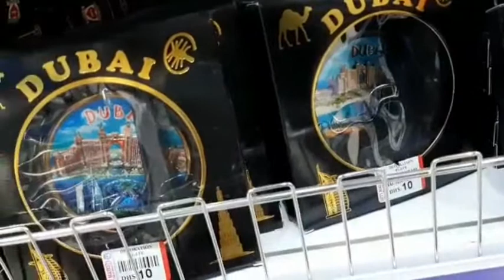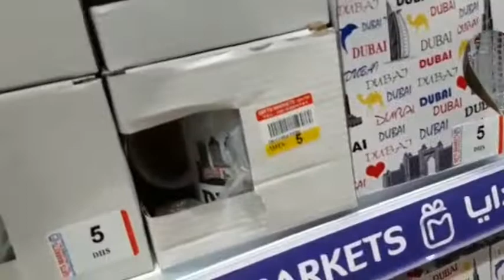BELANJA DI TOKO TERMURAH DI UAE ||GIFTS MARKET||1 TO 10 DHS DUBAI SHOPPING || GROCERY HAUL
Assalamualaikum gaessssss apa kabar semuanya insyaallah baik-baik aja.oh y gaessssss videoku kali ini aku belanja pernak pernik di gifts market ini toko paling termurah gaessssss harganya dari 1dhs to 10 dhs. yuk kita liat aku beli apa aja gaessssss. oh y jangan lupa like commen subscribe and share terimakasih 🙏

Shop Hours

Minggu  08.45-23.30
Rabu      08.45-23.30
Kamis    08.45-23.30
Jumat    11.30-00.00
Sabtu      08.45-23:30

Recommended duration  1h 30 min
Gift market

Al Wahda St Industrial Area 1,
next to Sharjah City center
Sharjah,